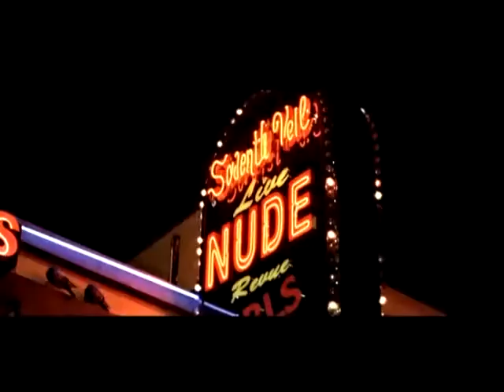The Game feat. 50 Cent - How We Do